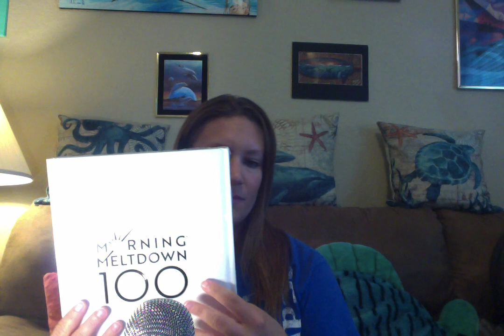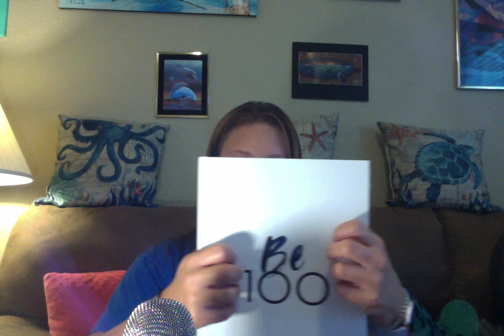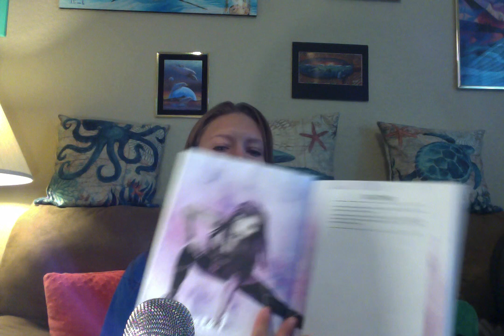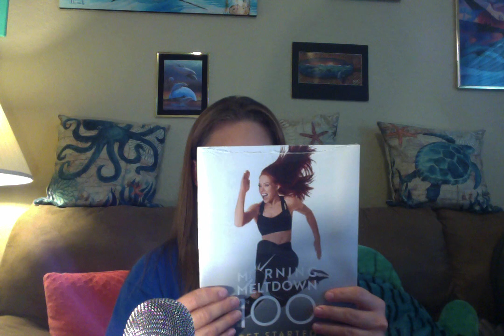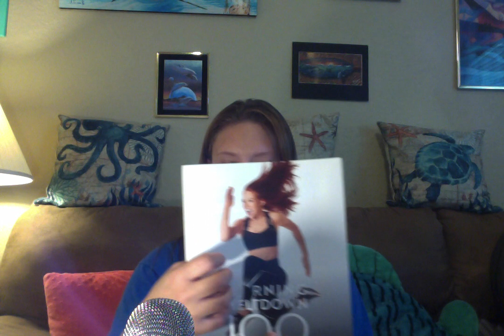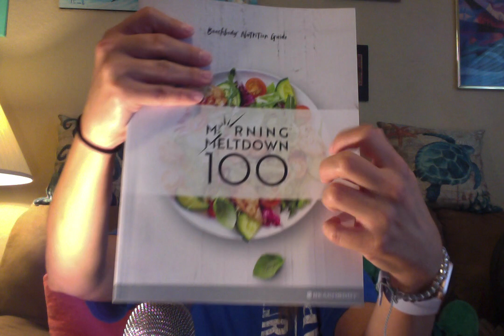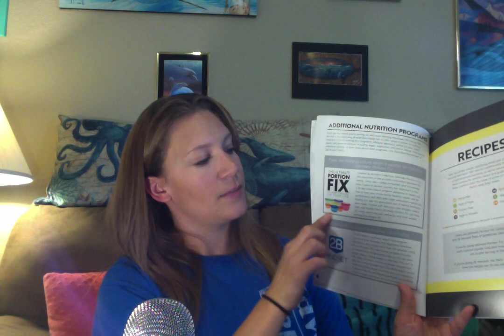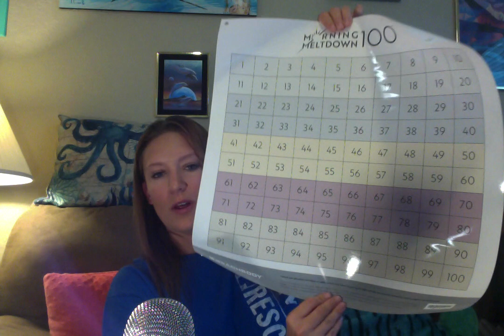ASMR Health and Fitness - BeachBody Program ~ Sweet Sounds ASMR with Laur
I talk about my BeachBody coaching business, and open up packages I received for my upcoming program including my new bag of shakeology. Includes box opening, package unwrapping, crinkles, soft talking and whispers, tapping, page flipping.

For all who have asked for me to post a video of my fitness program to my YouTube channel :)